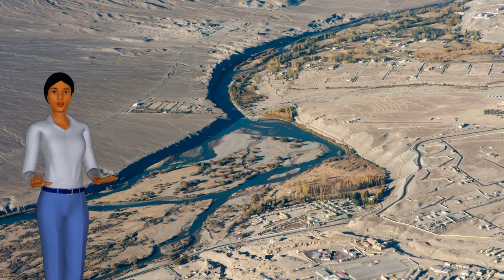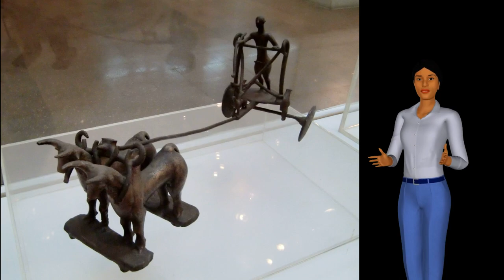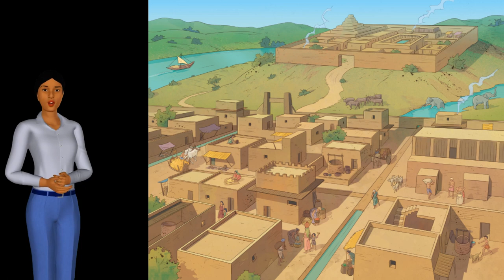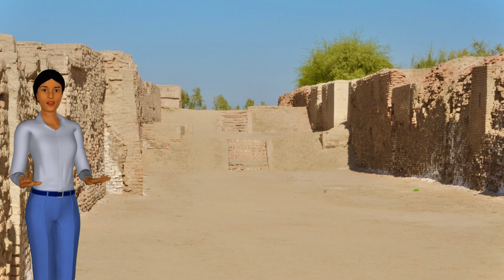La civiltà degli indi